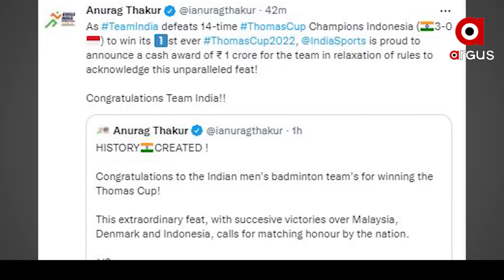ଇତିହାସ ରଚିଲା ଭାରତୀୟ ବ୍ୟାଡମିଣ୍ଟନ ଟିମ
ବେଡ୍‌ମିଣ୍ଟନର ପ୍ରତିଷ୍ଠିତ ଟୁର୍ଣ୍ଣାମେଣ୍ଟ ଥୋମାସ କପ୍‌ ଜିତିଲା ଭାରତ। ପ୍ରଥମ ଥର ପାଇଁ ଭାରତକୁ ଏହି ସଫଳତା ମିଳିଛି । ଖେଳାଳିମାନଙ୍କର ଏହି ଐତିହାସିକ ସଫଳତା ପାଇଁ ଖୁସି ବ୍ୟକ୍ତ କରି କରିବା ସହିତ ସେମାନଙ୍କୁ ବଧେଇ ଜଣାଇଛନ୍ତି ପ୍ରଧାନମନ୍ତ୍ରୀ ନରେନ୍ଦ୍ର ମୋଦୀ ।